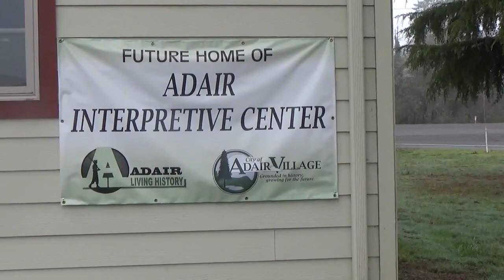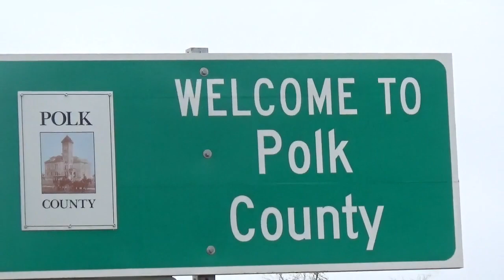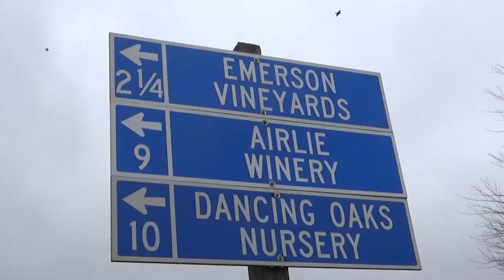Suver, Oregon - New Year's Ride 2023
New Year's was luckily a sunny day, so I took the opportunity to visit Suver, Oregon, an area of Polk County that was once a thriving town, but is now just a cluster of buildings at a railroad crossing. I also visited Adair Village and part of Linn County.

The picture of early Suver, as well as information about it, comes from this source:

And I include it in this video as an educational use.